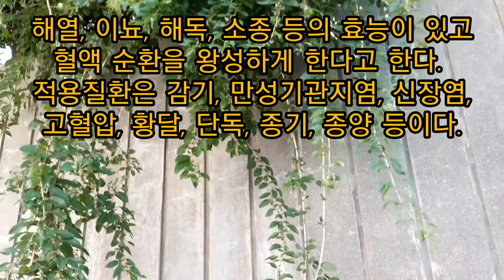goji berry 장기복용하면 몸이 가벼워진다? 어느 높은 담장위의 구기자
유형: 동식물
성격: 식물, 열매
생물학적 분류: 가짓과
출산·개화시기: 6∼9월

정의

가짓과에 속하는 구기자나무의 열매.

내용

구기자나무는 낙엽성 활엽관목(闊葉灌木: 넓은 잎의 떨기나무)으로 줄이 처져 있는 줄기는 보통 1∼1.5m 정도이고, 작은 가지가 변한 가시가 있는데, 없는 것도 있다.

잎은 털이 없고 어긋나며 여러 개가 모여 나고, 톱니가 없는 난형(卵形) 또는 난상피침형이며, 끝이 뾰족하고 잎자루는 1㎝쯤 된다. 6∼9월에 자주빛 꽃이 잎의 겨드랑이에 1∼4개가 피며, 화관(花冠: 꽃부리)은 통상종형(筒狀鐘形: 대롱처럼 속이 비고 종처럼 생김)이고 끝이 다섯 갈래로 갈라져 있다.

열매는 원형 또는 타원형의 장과(漿果: 살과 물이 많고 씨앗이 있는 열매)이고, 8·9월에 붉게 익는다. 길이는 10㎜, 지름은 5㎜정도이다. 처음에는 달콤하나 나중에는 쓴 맛을 낸다.

건조시켰을 때에 겉이 쭈글쭈글하고, 속에는 많은 씨가 들어 있다. 씨는 편평하고 콩팥 모양이며, 지름이 약 2㎜ 정도이고 황백색이다. 열매의 모양과 색깔이 예쁘고 작아서 고서에는 ‘괴좃나무여름’이라고도 하였다. 현재 우리나라에서는 충청남도 청양군이 집산지이다.

성분은 베타인(betaine)·제아잔틴(zeazanthin)·카로틴(carotene)·티아민(thiamine), 비타민 A·B1·B2·C 등이 함유되어 있다.

동물을 실험한 결과, 베타인 성분은 생체내 대사물질의 하나인 친지질물질(親脂質物質: 지방에 가까운 물질)로 밝혀졌다. 간장에서 지방의 축적을 억제하고 간세포의 신생을 촉진하며, 혈압을 내려주는 작용도 한다. 약성(藥性)은 평범하고 독이 없다.

효능은 만성간염·간경변증 등에 복용하면 염증이 제거되고 기능을 활성화시킨다. 일반적으로 생식기능이 허약해서 허리·무릎이 저리고 아프고, 유정(遺精)·대하(帶下) 등의 증상에 유효하다. 안과질환으로 인한 시력감퇴 등에 효과가 있고, 노인의 백내장 초기증상에 응용한다.

구기자를 오래 복용하면 몸이 가벼워지고 기력이 왕성해지며, 다리·허리 등의 힘이 강해지고 세포의 노화를 억제하는 효과가 있다. 민간에서는 구기차(枸杞茶) 또는 구기주(枸杞酒)로 이용한다. 열이 있는 사람에게는 투여를 금한다. 한방에서는 강장제로 사용되고, 대표적인 처방으로 기국지황환(杞菊地黃丸)이 있다.

발췌출처: 한국민족문화대백과